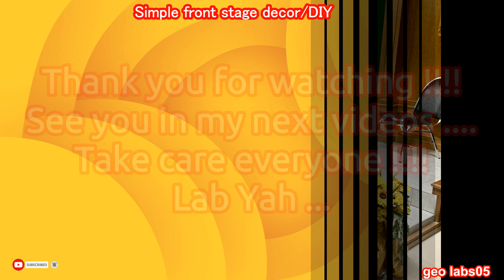Front Stage Decor/DIY/Table Skirting/Benjamarachutit Pattani School